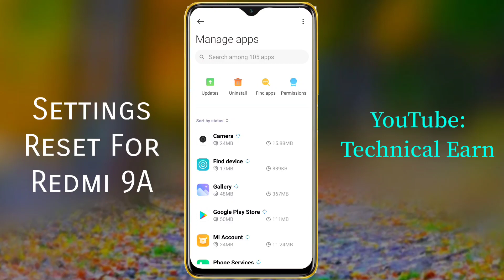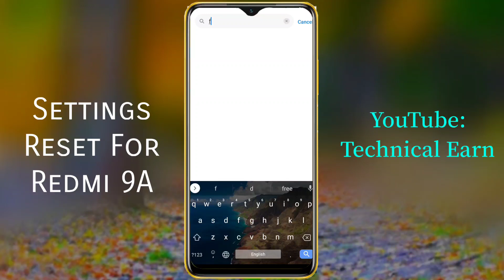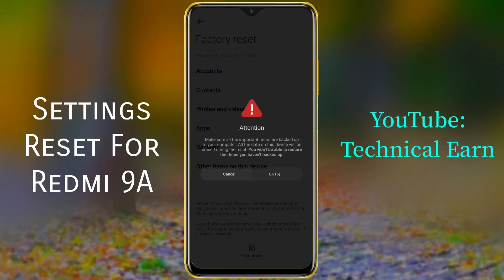How to Reset Setting in Redmi 9A | Redmi 9A Ka Settings Reset Kaise Kare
Xiaomi Redmi 9A only setting reset Kaise Kare | Redmi 9A system setting reset karna hain

Mobile Model Name: Redmi 9A

🧲🧲🧲🧲🧲Support Me📌📌📌📌📌

                           🙏धन्यवाद🙏